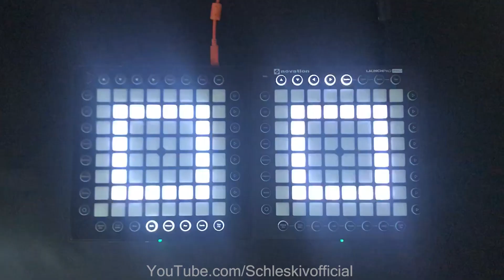Post Malone x Swae Lee - Sunflower //Launchpad cove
I'll be back with a nice cover~!!

Camera: iPhone 7
Edit Program: Premium Pro